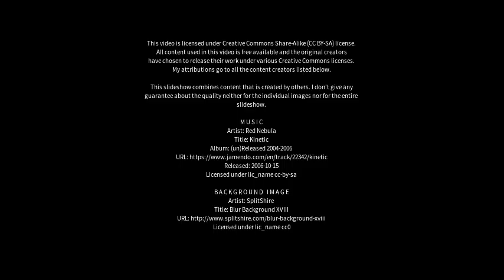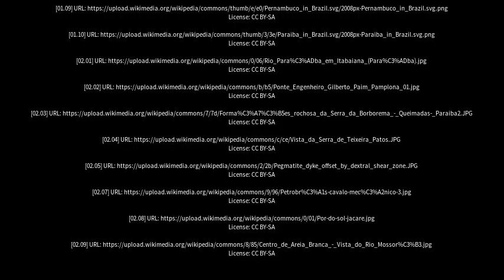Best places to visit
Best places to visit - Borborema (Brazil) Best places to visit - Slideshows from all over the world - City trips, nature pictures, etc.